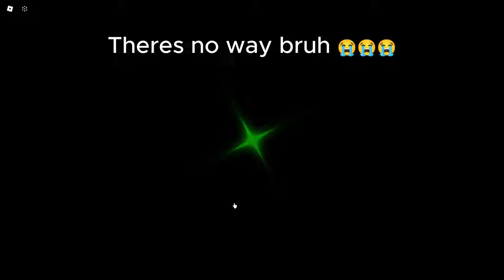Which is better, 1 Heavenly Potion 2 or 2 Heavenly potion 1's?